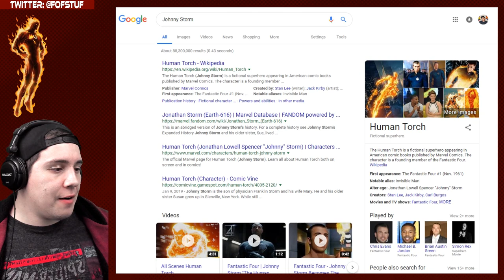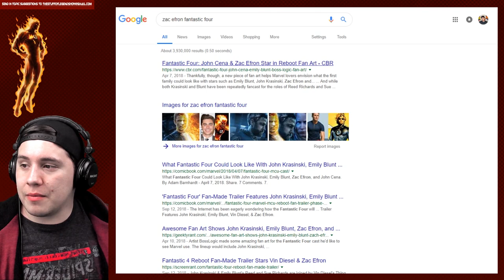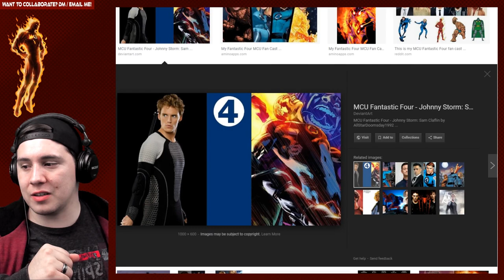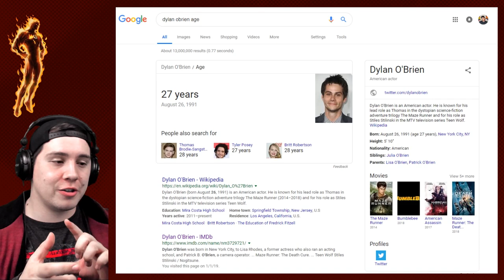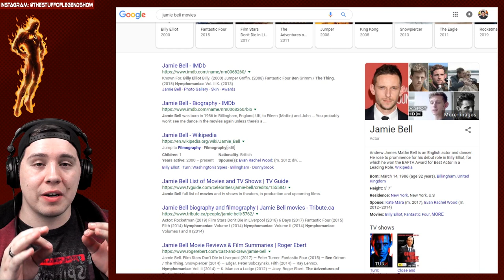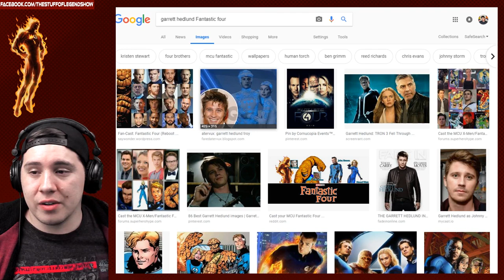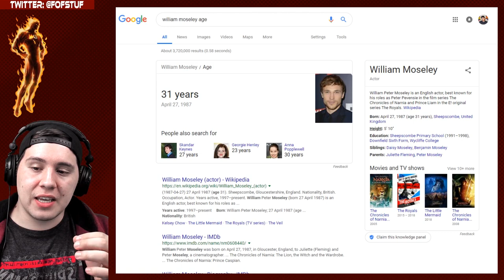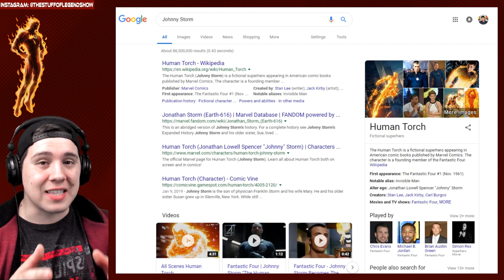MCU Fantastic Four Fancasting #3 Johnny Storm The Human Torch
Who did YOU like best on my list of actors to play The Human Torch?

Is there an actor You like for the role that I didn't think of?

Let me know down below in the comments!